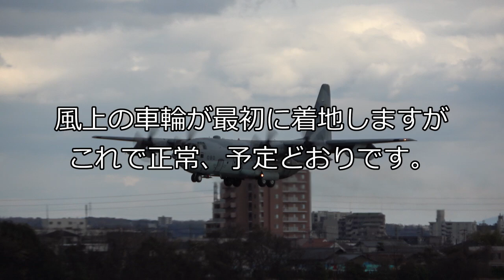KC-130 たわむ主翼、横風着陸、ウィングローのちドスン。小牧基地